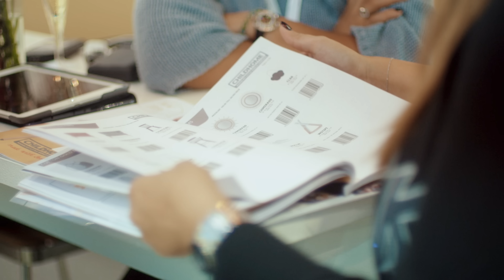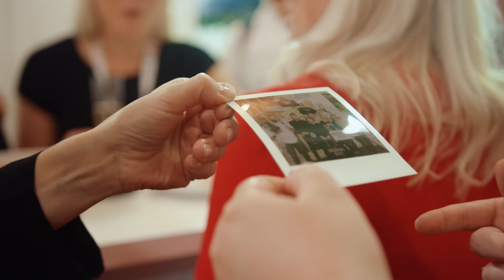Childhome at Kind+Jugend Cologne 2018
Relive Kind und Jugend 2018 with a special video of our booth and new collection 2019.

Our team enjoyed showing you around !